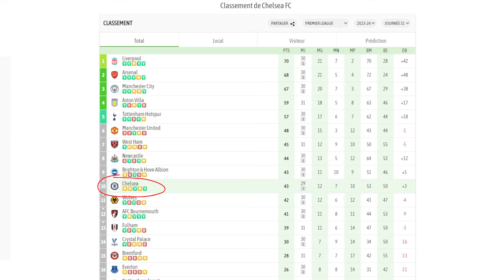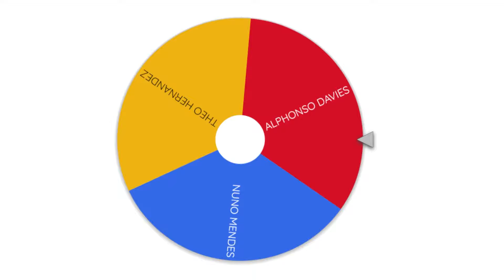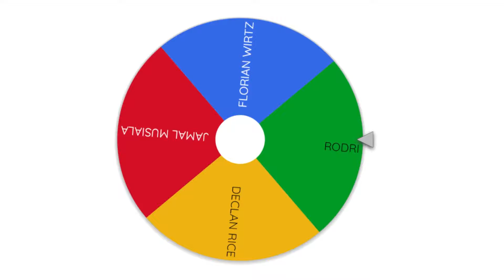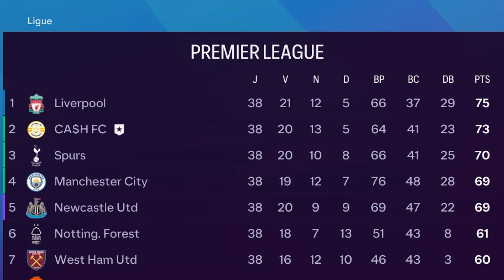J'ai créé l'équipe la plus CHÈRE au monde sur FC 24!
Aujourd'hui, nous allons créer l'équipe la plus chère du monde, avec pour objectif de remporter la Ligue des Champions. Nous aurons seulement trois saisons pour y parvenir. Des joueurs tels que Bellingham, Mbappé, Haaland, pour n'en citer que quelques-uns, nous rejoindront. Mais la question est : ces joueurs talentueux pourront-ils mettre leur ego de côté et s'unir pour conquérir la plus prestigieuse des compétitions ?

Si vous souhaitez acheter des jeux, des cartes PSN/Xbox/PC/Nintendo à des prix plus avantageux tout en soutenant la chaîne,

Pour toute question ou autre, veuillez contacter,